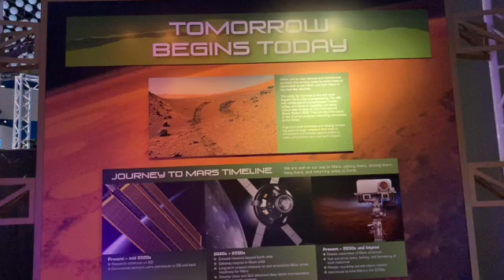Mission Mars Space travel NASA Space Center Houston Texas